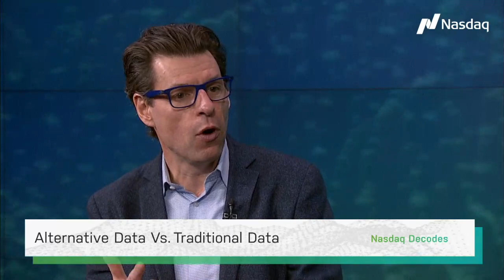Nasdaq Decodes: Quandl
We are speaking with Quandl CEO Tammer Kamel. In 2018, Quandl was acquired by Nasdaq to complement the company’s existing data and analytics business. Quandl, which has been at the forefront of the fast-growing alternative data space, has a mission to extract value from the world’s data. Send your questions in the comments below.

Follow our host: Ryan Wells